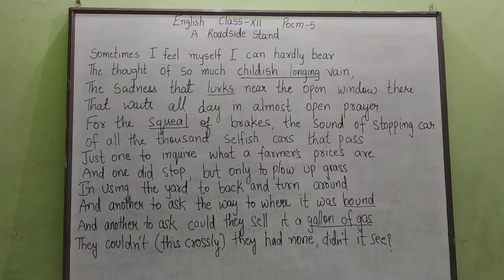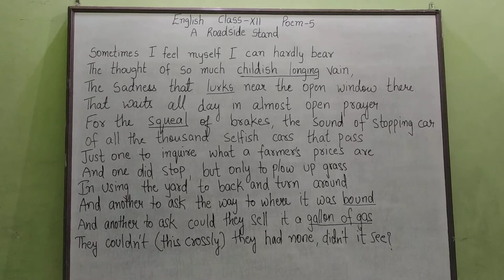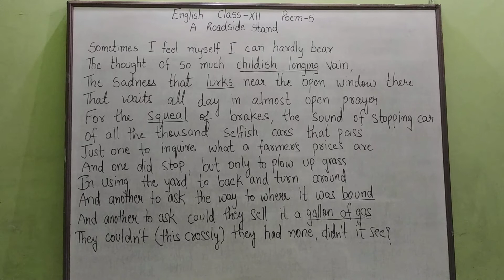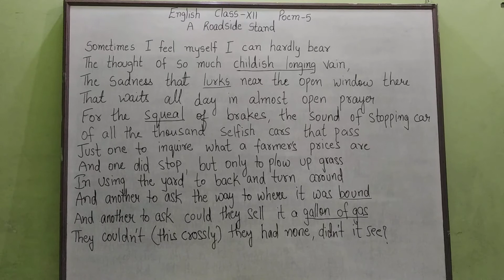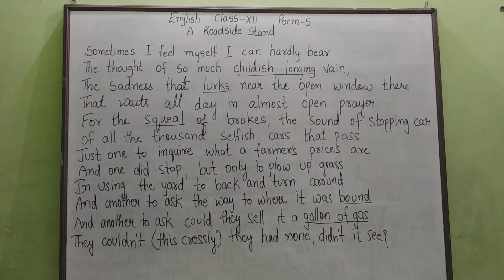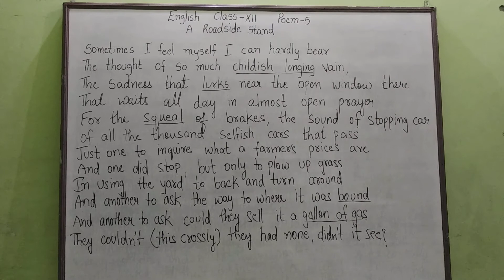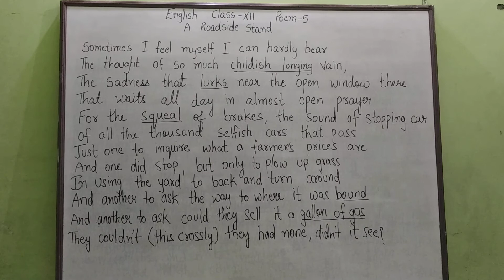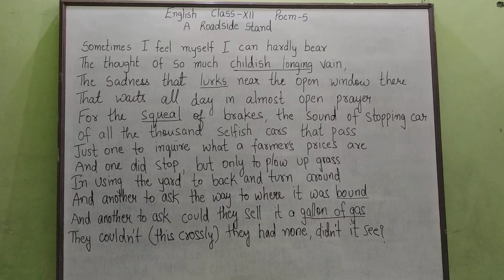XII-ENG LIT-POEM-5 PART-3 A roadside stand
Shaista khan